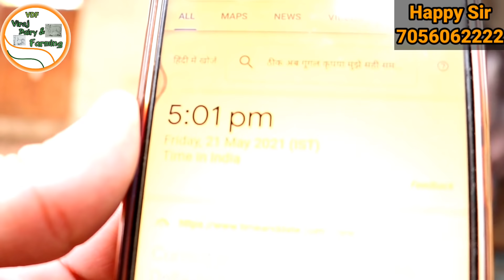युवा डेरी किसान Happy की Heavy Milking Buffalo, पालने वाले के लिए दाम और घर तक का किराया दोनों कम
Owner Details: -
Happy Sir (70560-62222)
Village. - Mangawas (Beri)
Distt. - Jhajjar
Haryana (India)